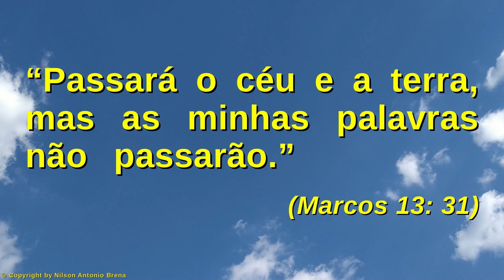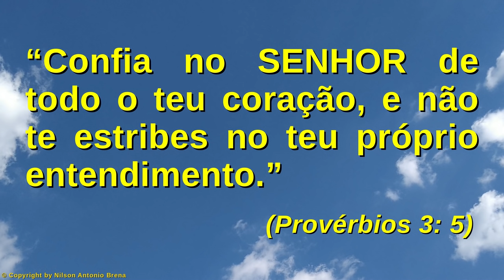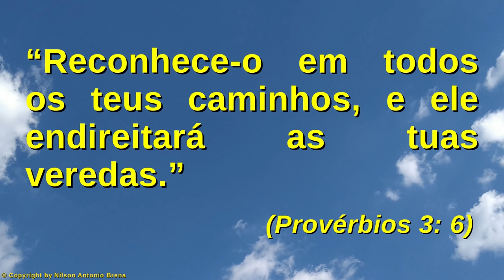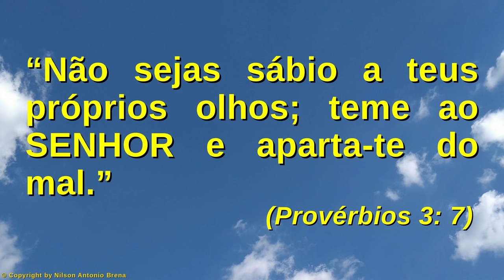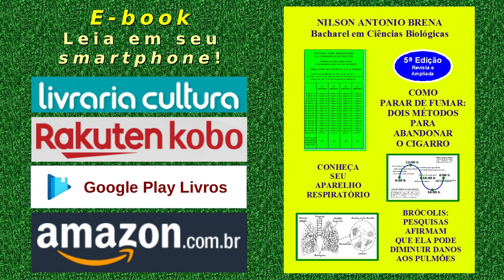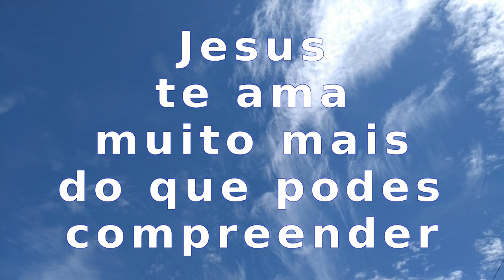105 - Teme a Deus e Muda o Teu Destino - Nilson Antonio Brena - 4/10/20 - Rádio Vibe Mundial FM 95,7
Vídeo 105 de 4/10/2020 por Nilson Antonio Brena: "Teme a Deus e Muda o Teu Destino". Palestra com base na Bíblia Sagrada. Criada e proferida pelo Biólogo brasileiro Nilson Antonio Brena. Programa "Reflexões sobre Jesus" da Rádio Vibe Mundial FM 95,7 de São Paulo SP.

PIX
Selecione e copie a Chave PIX:
bc49101a-5463-4a06-8a87-d968a3c1f1d2

Agência 0253
Operação 1288
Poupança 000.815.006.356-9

Crédito Musical